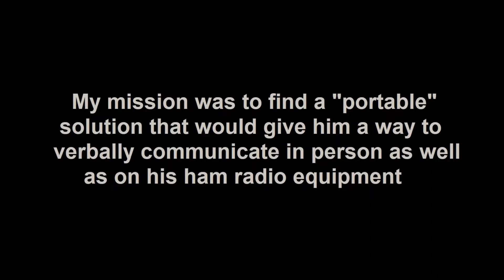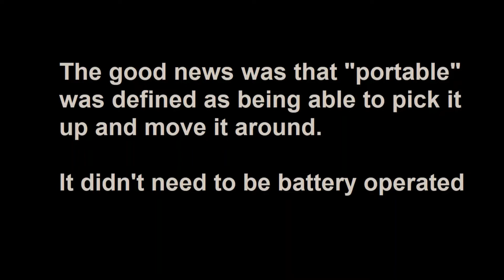Votrax Type'N Talk as a speaking aid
A newer version of this video with the intro slides narrated by a 2022 speech synthesizer is available here:

The pursuit of a speaking aid
This slide show/video is a summary of of a personal project I completed in 1980/81 while I was working with Z80 microprocessors at Control Data's Magnetic Peripherals division in Bloomington, MN.  When I recently dug the system out of the box it  has been stored in for almost 40 years, I was amazed to find that it still worked
Electronic speech synthesis was still in it's infancy at the time and the Votrax Type'N Talk was the best solution I could find that allowed for an unlimited vocabulary.  Texas Instruments was also working on some electronic speech synthesis products (ie: the Speak N Spell product) but their systems all had limited vocabularies.
With the Votrax Type'N Talk system you had to learn to  spell your words in a more phonetic fashion.  The word "mouse" is a good example.  If spelled "mause" instead of "mouse", the word would sound more natural.
The Z80 computer inside the keyboard had a number of pre-programed phrases assigned to specific keys as well as the ability to save or assign a user defined phrase to other keys.
Although the system did not generate perfectly fluent speech, it was at least better than the alternatives of the time.